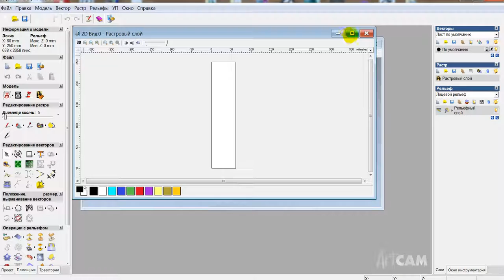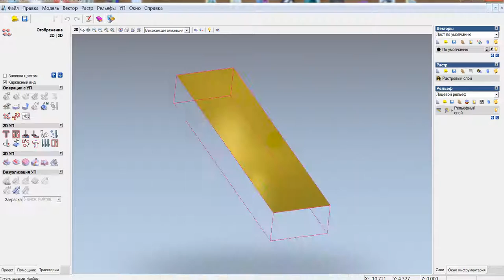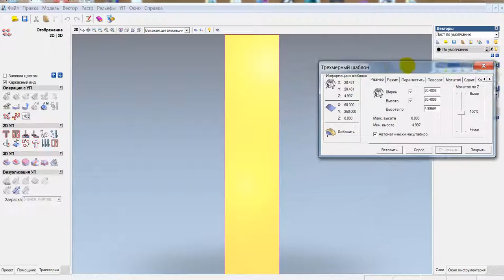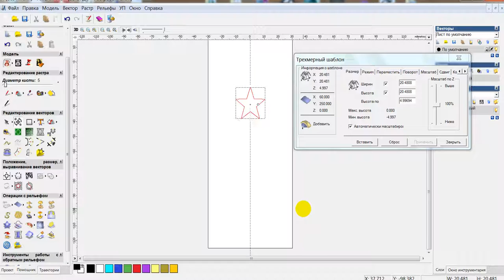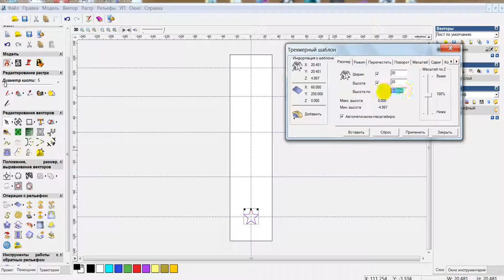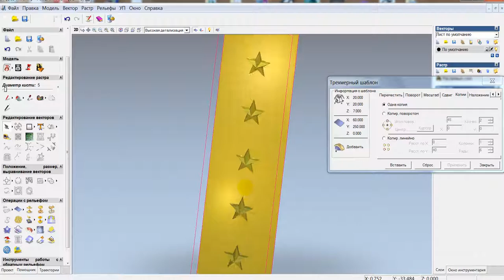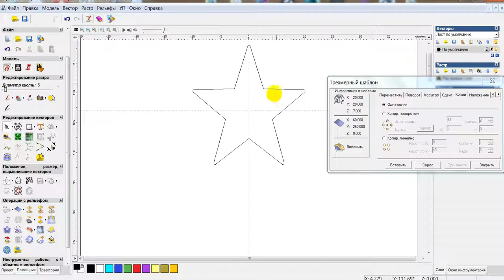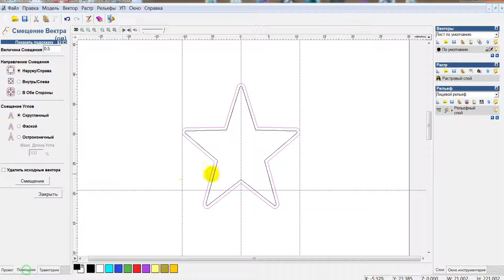Матрица для литья ArtCam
Создание матрицы на основе модели. Пример модели литья.